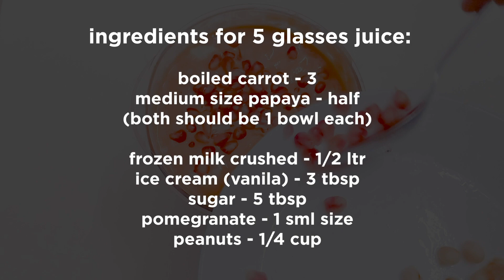Cocktail Juice | Papaya and carrot mix juice | English subtitles | Kannur Cocktail Juice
In this ' easy kitchen with jery ' video we will see how to make ' cocktail juice ' easily at home.